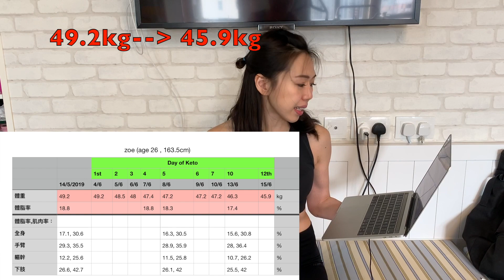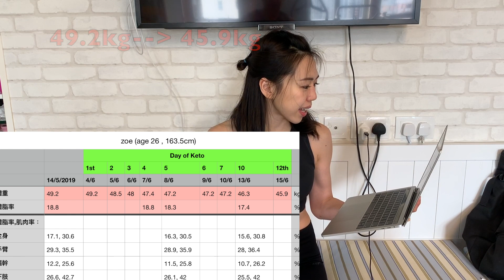【粵語】健身女教練生酮人肉測試 I 公開生酮感受 I 自爆身高體重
作為女教練,，我決定進行生酮人肉測試，分享我的生酮感受

大家好，我係 Zoe
由肥妹變瘦，就成為熱愛運動同逼人一齊做運動的香港健身女教練

近日親身試驗生酮飲食
效果快到自己都驚
等我同大家分享一下啦

這視頻主要想分享一下
作為一個健身發燒友的生酮經歷
其實要我做運動
一點難度也沒有
我是瘋狂地喜歡運動
但要在減脂期間控制自己的大胃口是最辛苦的😭

而在接觸生酮這方法後
雖然要戒掉碳水化合物
在最開初幾天確實不習慣
不過也只是不習慣
身體沒有任何不適
在適應過後
發現很多之前不敢碰的邪惡美食
現在可以瘋狂進食 (在生酮規則下)

先說到這裡
遲下會分享多點生酮美食及相關運動😘

*尿酮試紙可於有pharmacy 嘅屈臣氏購買